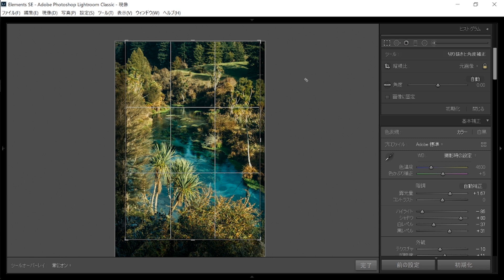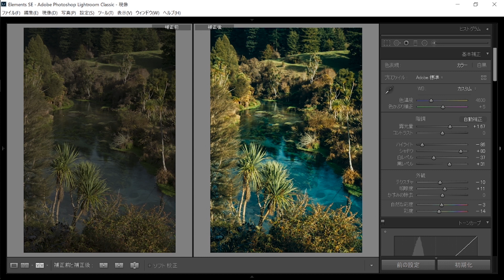[How to make a brilliant green color] Lightroom Photo Editing 9 | RGB curveトーンカーブ | Before and After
Adobe Lightroomレタッチ動画 | Before and After

ライトルーム使用した写真の現像・編集・フィルム風な加工の様子やその解説動画を投稿します。トーンカーブ・RGBカーブ・キャリブレーション・HSL・各ツールの解説やテクニックなども話します。

 質問お答えします。編集する写真の雰囲気や系統などのリクエストをいただけると嬉しいです。

 YouTube始めました！これからCinematic Vlogや写真編集の動画を投稿していきたいと思います！